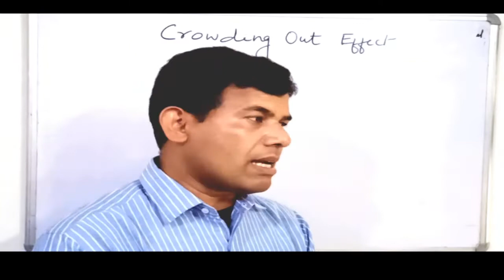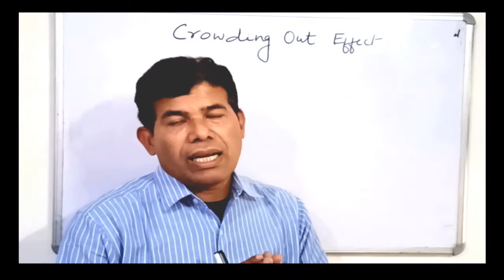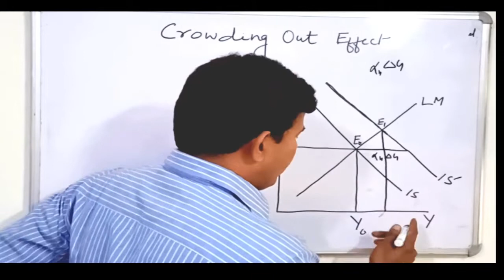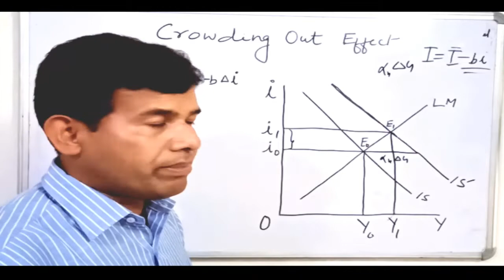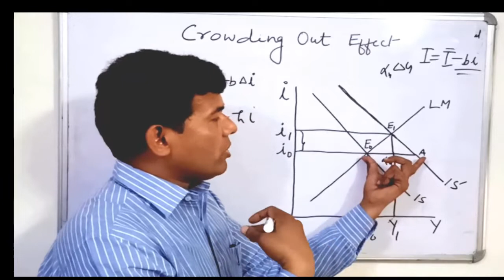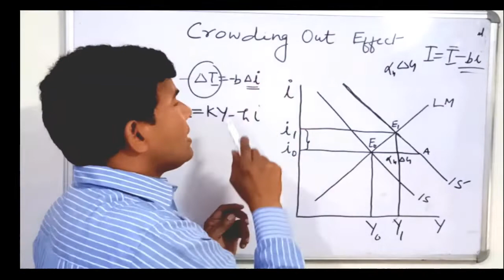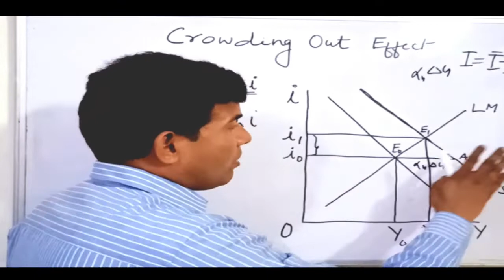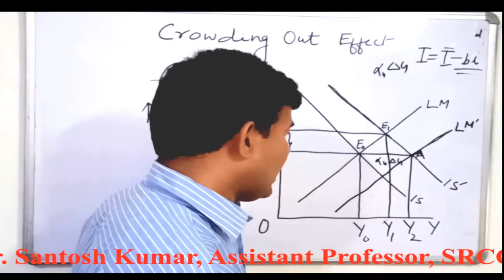Crowding Out Effect and Fiscal & Monetary Policies-Part-I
This lecture talks about the effect of expansionary fiscal policy on private investment. In this lecture we confine to partial crowding out effect where the LM curve is in intermediary range. There are two other ranges and cases of crowding out effect: Keynesian Range and Classical Range. Both will be discussed in another video lecture. The current case gives you an idea how the market or primarily the private sector perceives the rise in government expenditure. Whether the fear of the private sector is genuine or non-genuine this lecture touches a bit on that issue too. The lecture highlights at the end of the lecture that how accommodating monetary policy can be pursued to reduce the negative impact of rise in government expenditure on private investment.